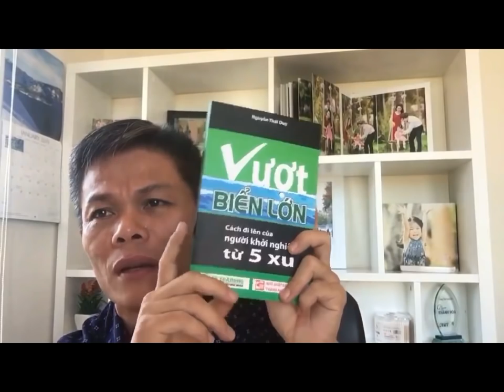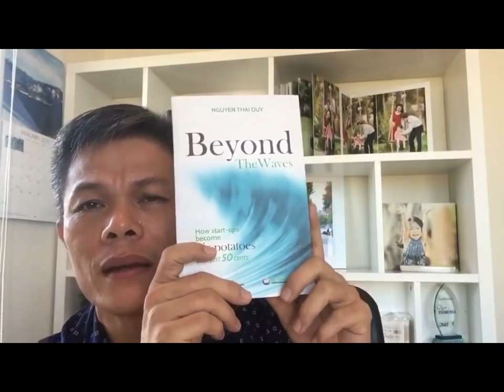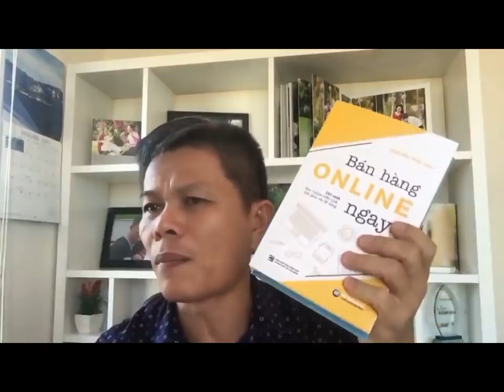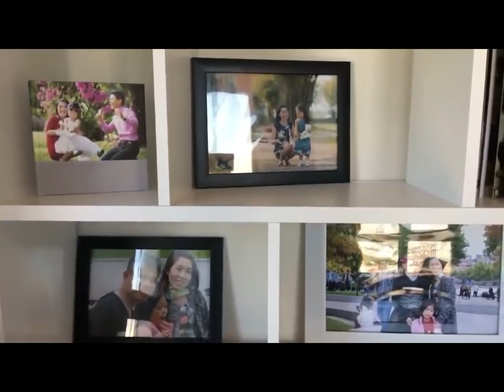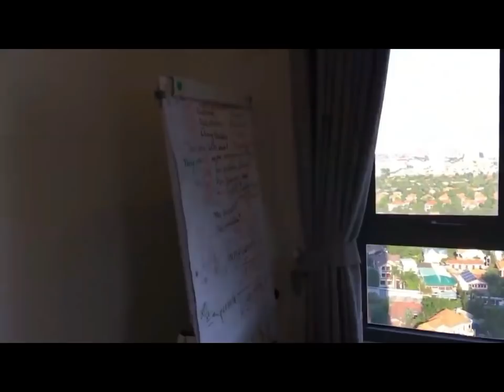7 Thói Quen Tốt Để Giàu Có - Bài 392